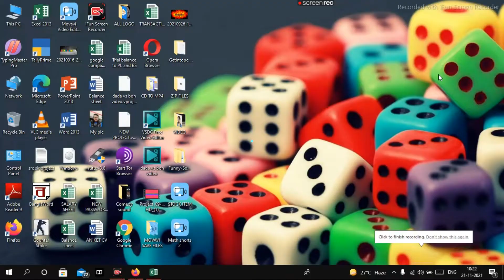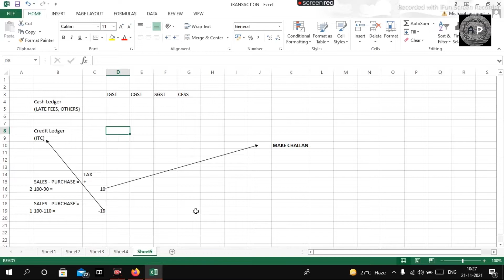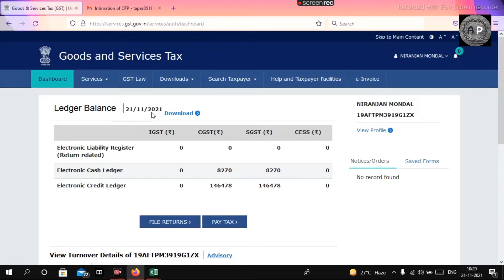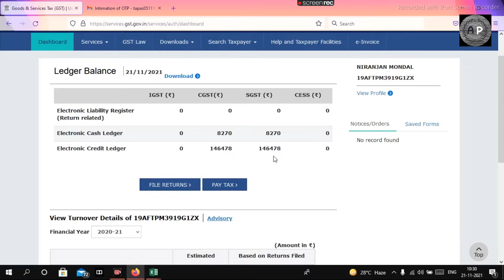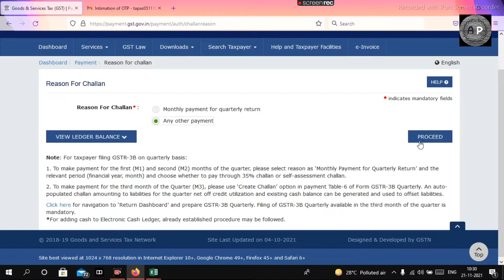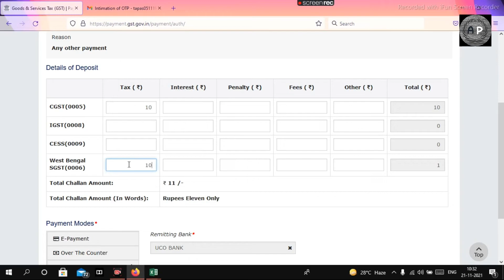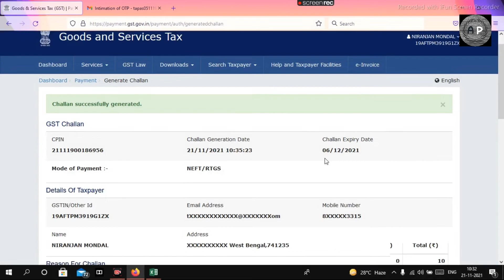How to Create GST Challan Online || GST Payment Online - How to Pay GST Online(Bengali)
How to make GST Challan Online ? GST Challan Creation. GST Challan Payment.

What is GST payment challan?

What is GST Payment Challan? Every registered taxpayer or a person who is making payment on his behalf is required to generate a GST payment challan. It is the first step towards making the payment of GST.